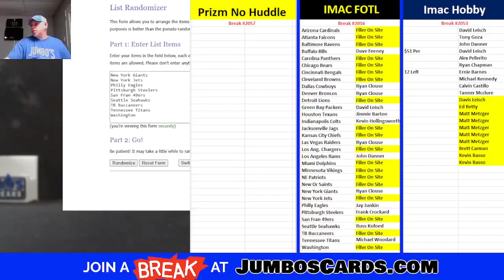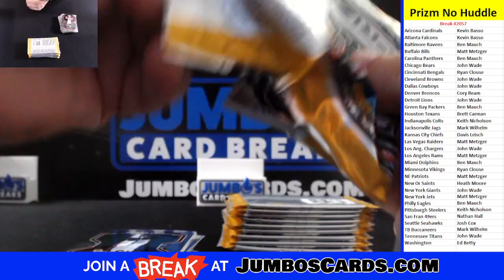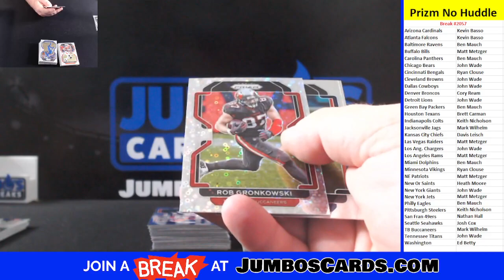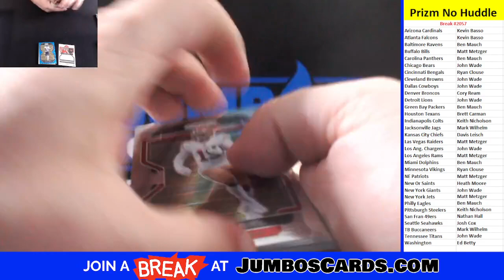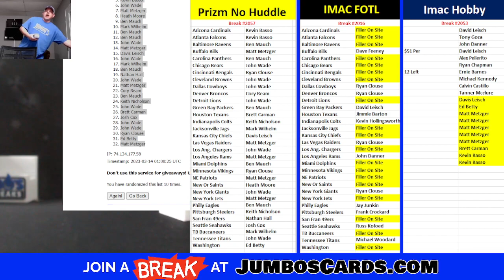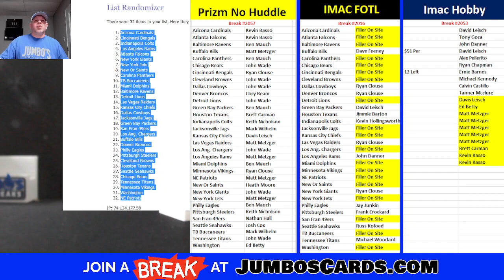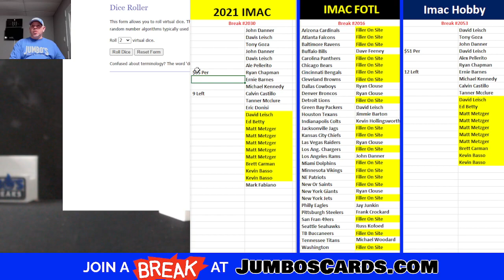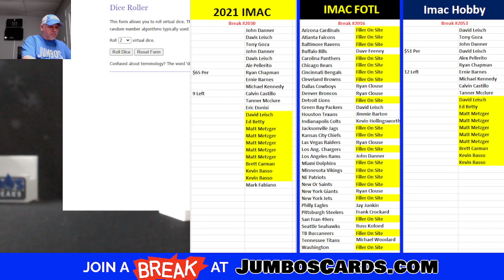BREAK #2057 Prizm No Huddle